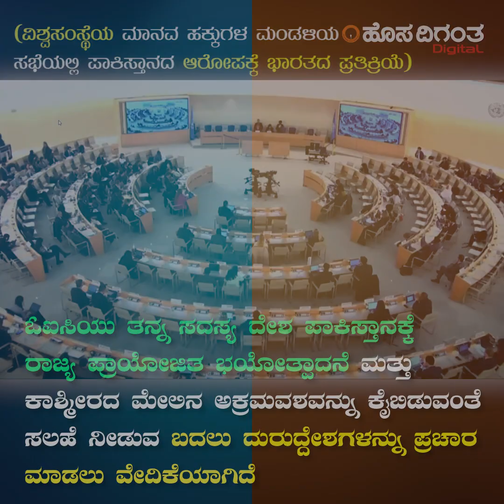ವಿಶ್ವಸಂಸ್ಥೆಯಲ್ಲಿ ಭಾರತವನ್ನು ದೂಷಿಸಲು ಯತ್ನಿಸಿದ ಪಾಕ್‌ ನಗೆಪಾಟಲಿಗೆ ಈಡಾಗಿದ್ದು ಹೀಗೆ...